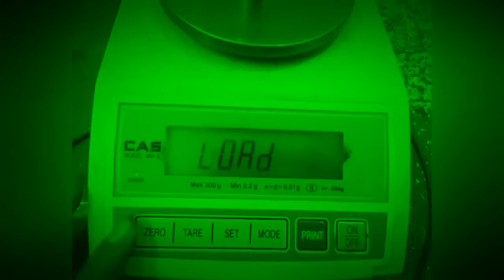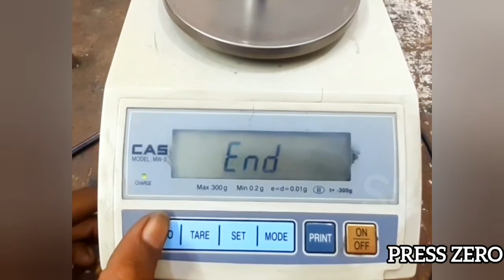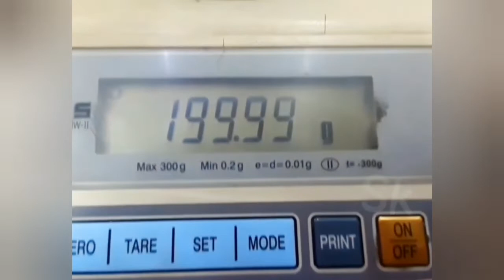cas weighing scale calibration ? Calibrating CAS MW SERIES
cas mw series 300g 10mg jewelry weighing scale calibration

cas all weighing scale calibration